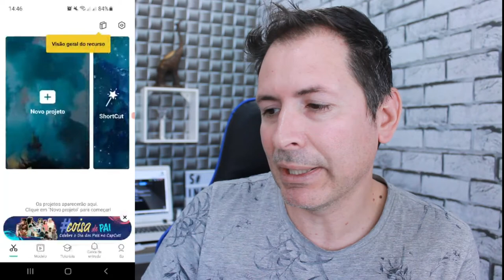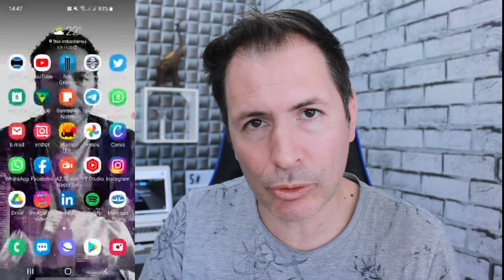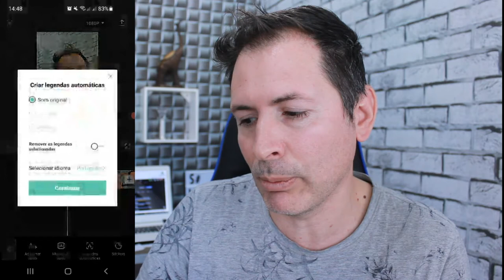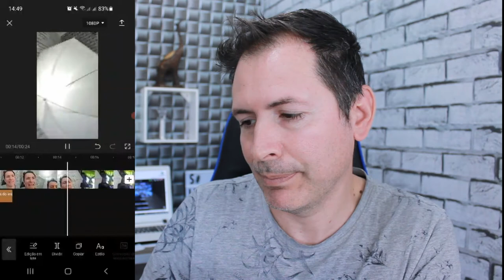COMO CRIAR STORIES COM LEGENDA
Veja como criar stories com legenda com esse App fantástico
NOME DO APP:  CapCup- Editor de Vídeo